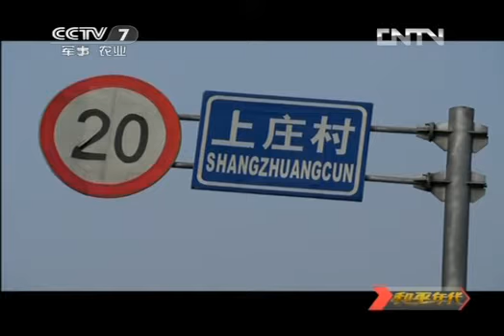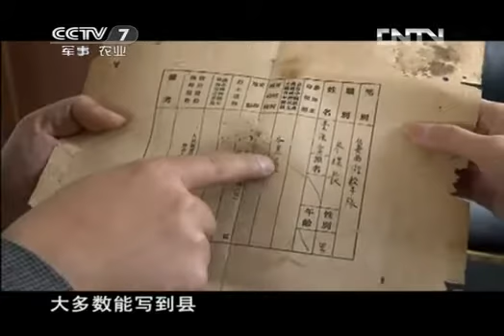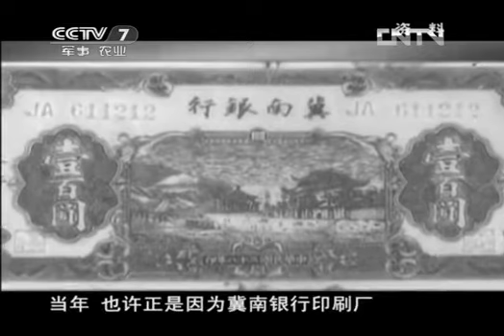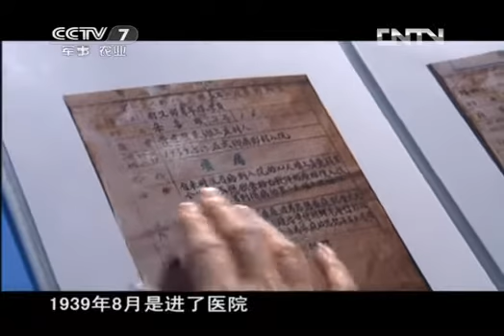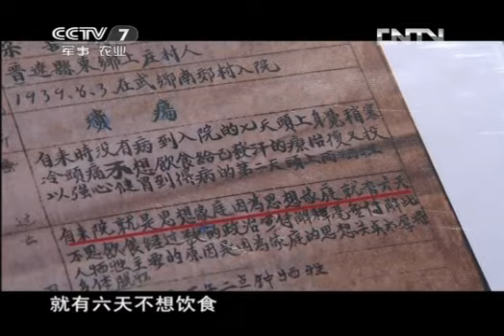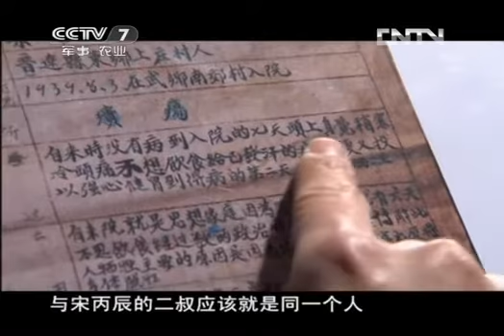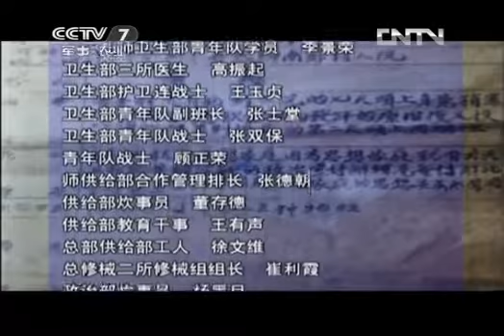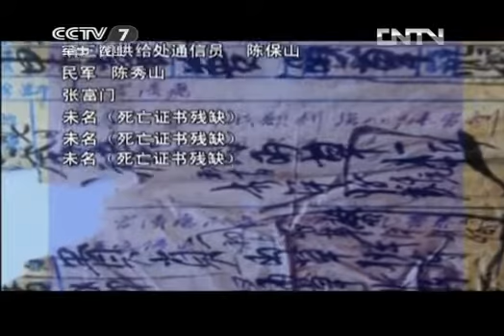和平年代 《和平年代》 20130404 英雄的亲人 你们在哪里 （二）